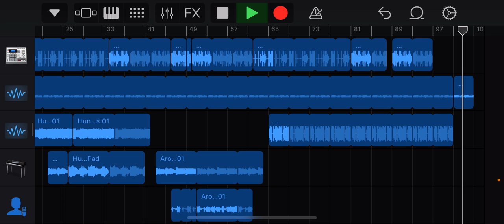Cl4pTRAP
Got phone fixed. HMU for custom beats.